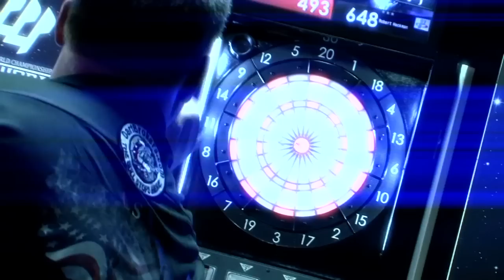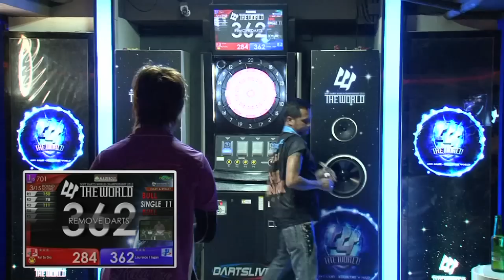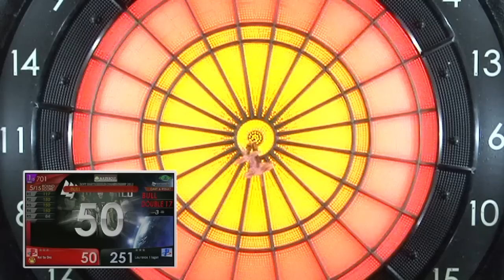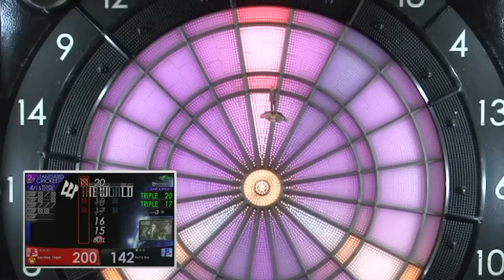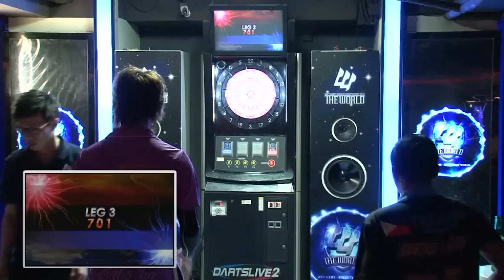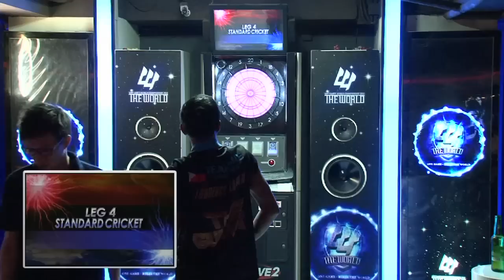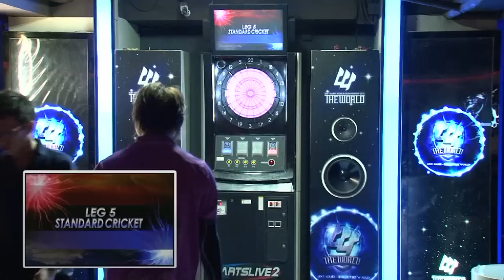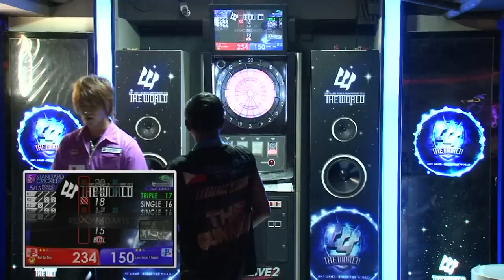THE WORLD 2012 STAGE 3 -FINAL MATCH-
【Lourence Ilagan vs Keita Ono】
On 27th May, 2012, "THE WORLD SOFT DARTS WORLD CHAMPIONSHIP 2012, STAGE 3", the tournament circuit to decide the world's best soft-tip darts player, had been held at i Darts Club, Hong Kong.
This time, we will be distributing Final Match "Lourence Ilagan vs Keita Ono".
It is a remarkable match of Lourence Ilagan, the #2 ranker of THE WORLD 2011 Point Ranking, meets Keita Ono, who had won the match against Adrian Lewis the PDC World Champion.